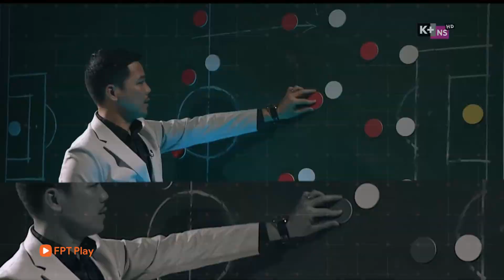K+ - Trailer K+ app (từ thg8/2021)